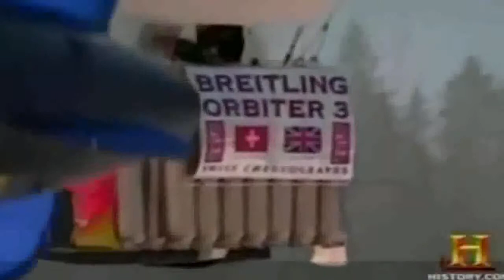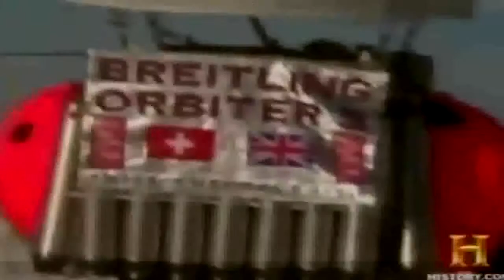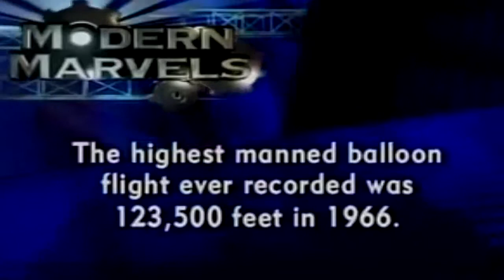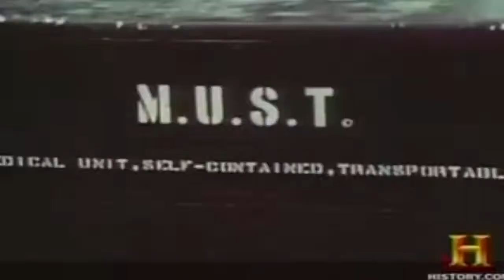The Colorful History of Hot Air Balloons History Channel Documentary